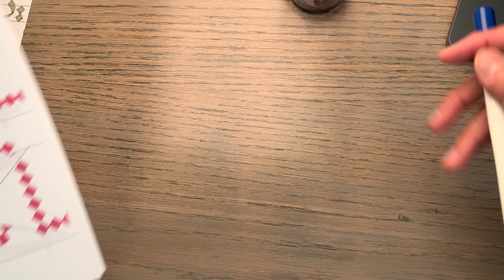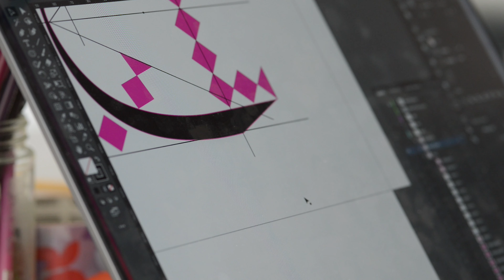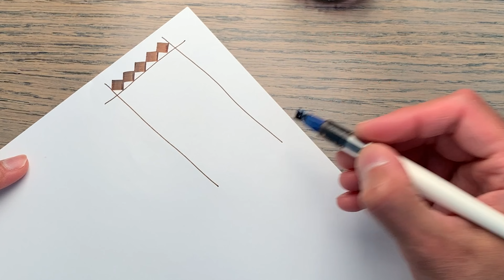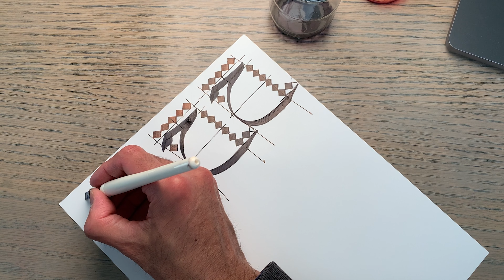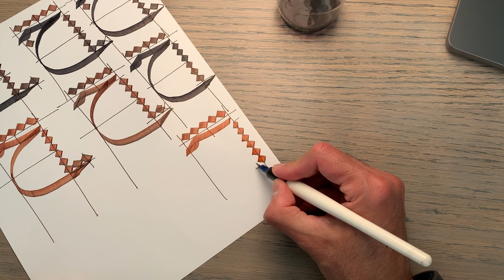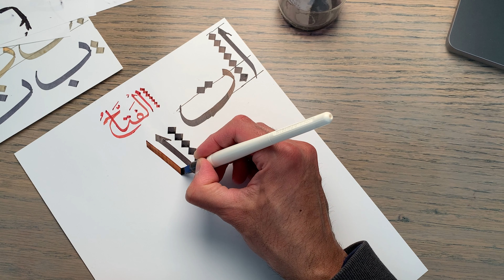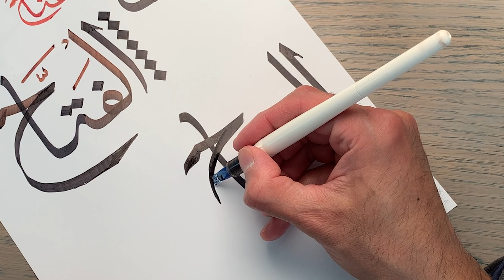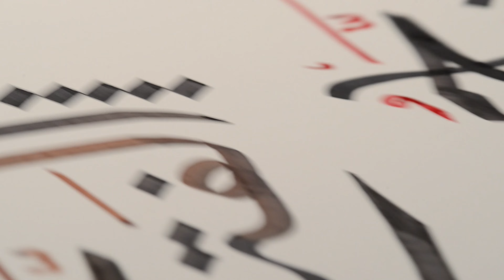How to write Jeem | Haa | Khaa | Al Fattah | ARABIC THULUTH CALLIGRAPHY | Lesson 3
Learn to write Jeem, Haa, Khaa and AsmaAlHusna Al Fattah in Arabic Thuluth Script
Join me as I share my lessons and practice writing Thuluth script.
This video focuses on the letters Jeem, Haa, and Thaa. Additional videos will follow on each Arabic letter so you can learn details for each.
I am also developing a set of pdf worksheets that you can download and print free to  help guide your practice sessions.
I am working on making improvements to the worksheets to help highlight key details you need for each letter and make them more useful. will post the link to my website and downloads here once it is ready. If you need it sooner, please post your request in the comments down below and I will expedite for you.